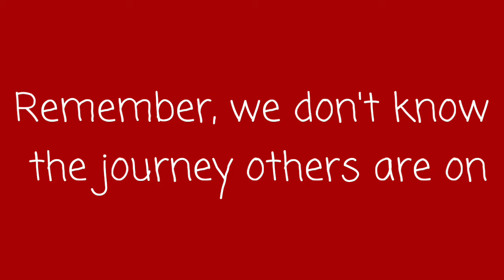Have You Been Bullied?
Sadly, most of us have experienced bulling at some point in our life. It can scar us for a long time even after the bulling stops. The sad thing about bulling is that the bully is also hurting. Showing people compassion and treating others with a loving heart can make this world a better place.

April Bolivar is a certified dog trainer and honors graduate of Animal Behavior College and one of their mentor trainers. She is a published author and has been in the dog training world for a decade. Her passion is helping you enrich your bond with your dog.
If You would Like to purchase April's book Your Dog Needs You, it's available in paper back and Kindle. It covers the most common behavior issues. It tells you why your dog is doing that behavior and the steps to fix it. Click on this link today to get  your copy!